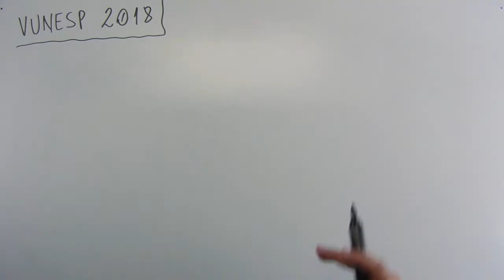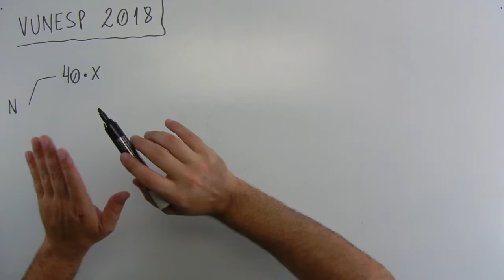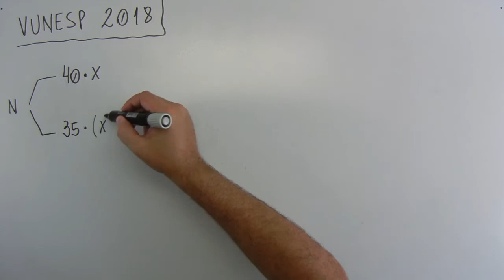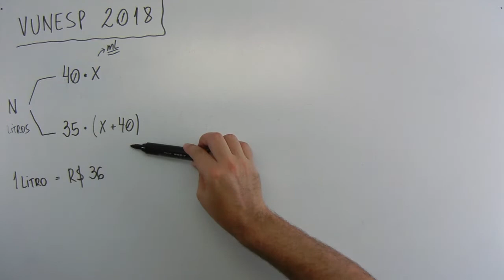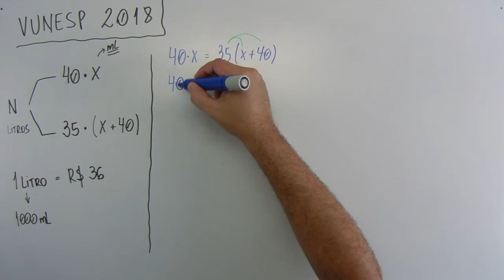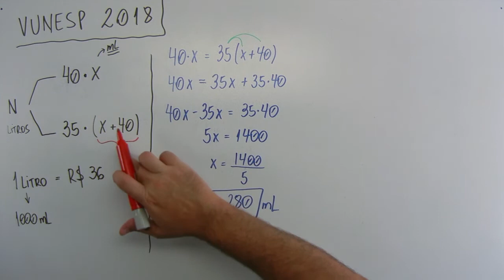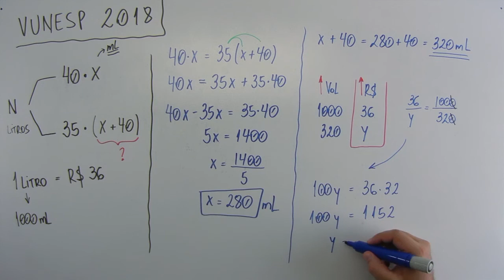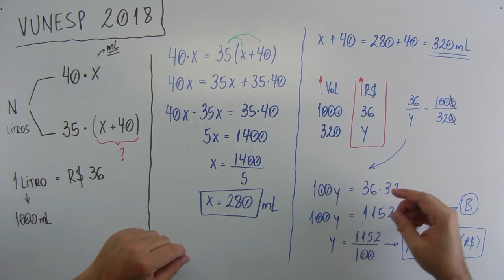Equação 1º grau (09 de 15) – Câmara São Joaquim da Barra – Vunesp 2018 – #0210 – Matemática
Questão - VUNESP 2018:
Em um recipiente havia, inicialmente, n litros de certo produto. Se a quantidade total fosse dividida igualmente entre os 40 frascos previstos, cada frasco receberia x mililitros. Porém, como 5 frascos estavam quebrados, a divisão foi feita entre os frascos restantes e, desse modo, cada frasco recebeu (x+40) mililitros. Sabe-se que o preço de um litro desse produto é R$ 36,00. Se o preço de venda for diretamente proporcional ao volume vendido, então o preço de venda de um frasco que contiver (x+40) mililitros será igual a